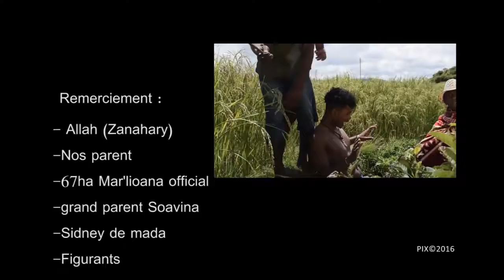JAHN GOU Tsy hiova Look video Officiel clip gasy 2016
ambanivolo mairina